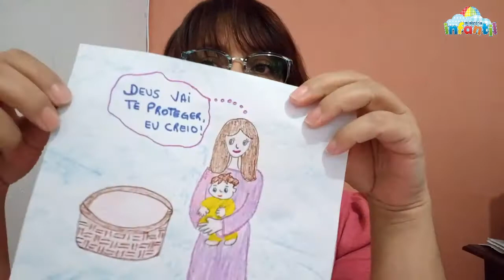A Fé de Joquebede | Ministério Infantil | TVi9 | Igreja do Nazareno Ouro Verde